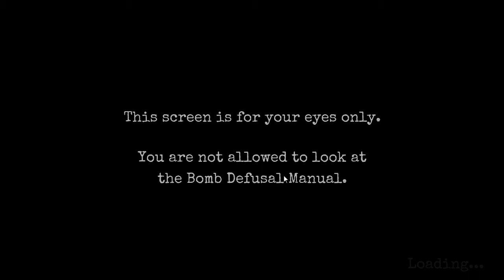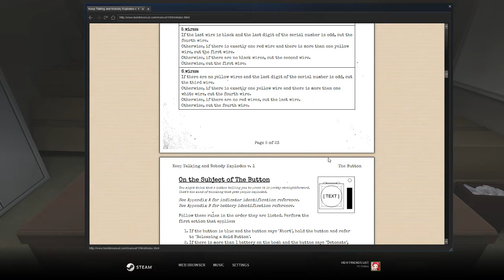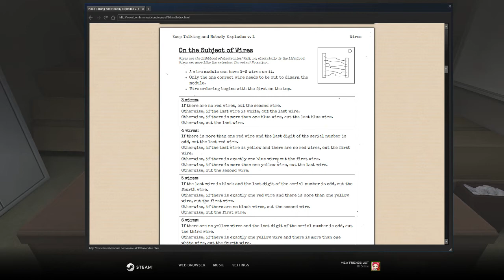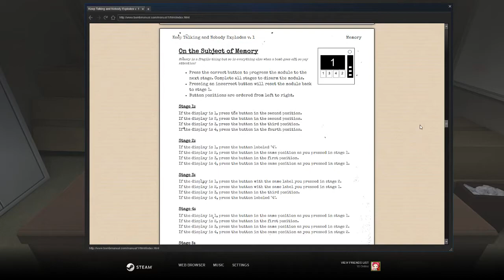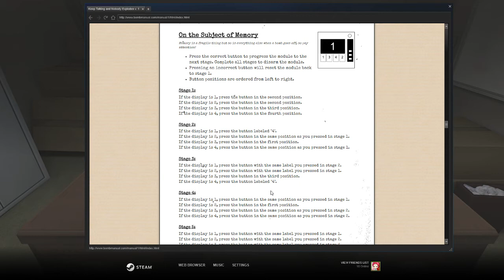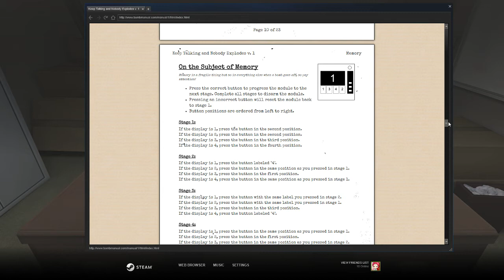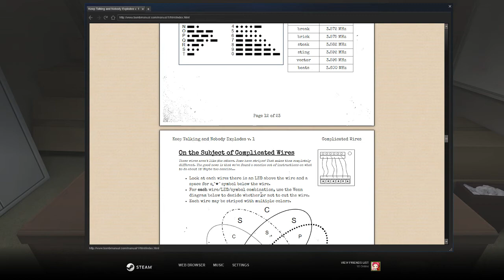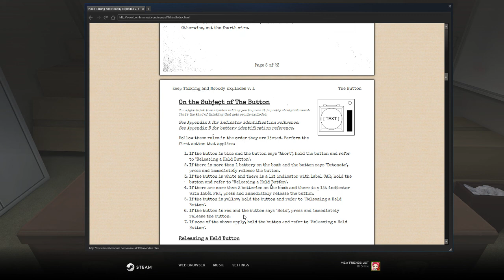Magsalita ka lang at hindi tayo sasabog! Ang gandang laro mga bru!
Filipino Language. Super-fun Coop game! The goal is you have to defuse the bomb with the help of your partner.

Ang saya nito! Try nyo din mga Bru :)